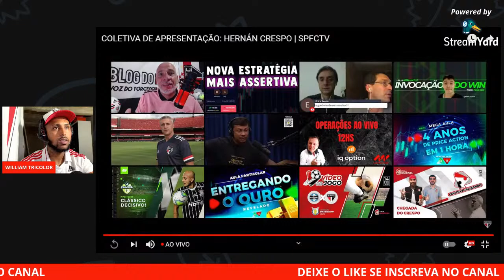COLETIVA HERNAN CRESPO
VEM PRA LIVE!